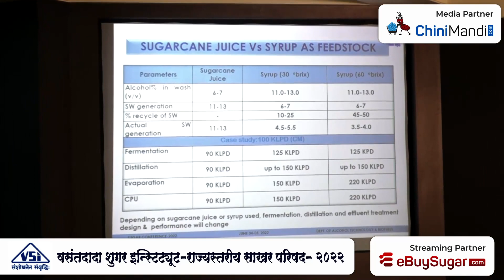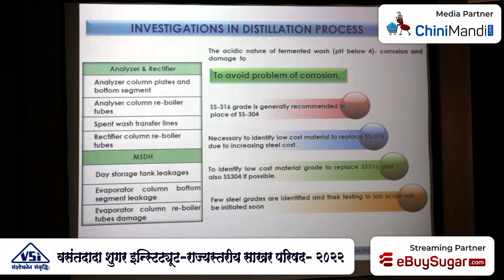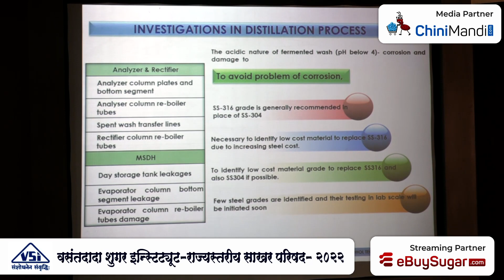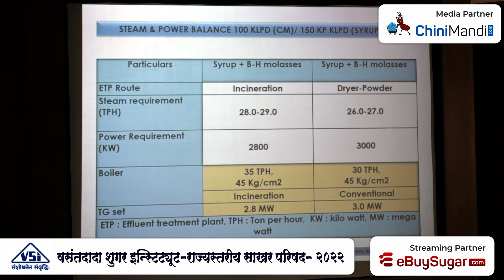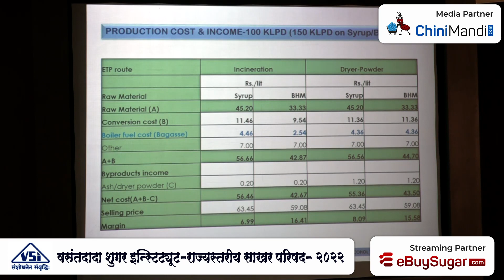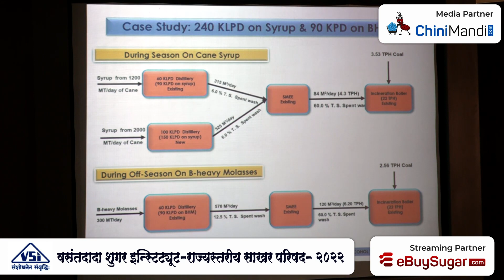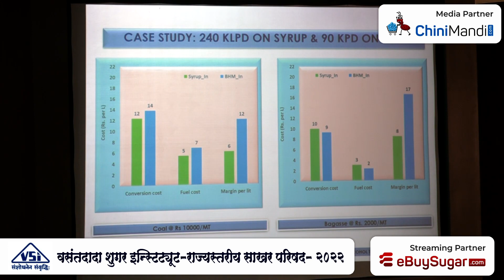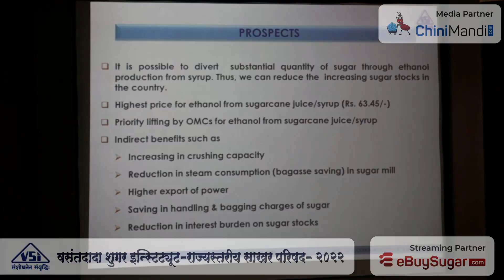Dr. Kakasaheb Konde Speaking at VSI Conference 2022 Media Partner ChiniMandi, Streaming by eBuySugar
वसंतदादा शुगर इन्स्टिटयूट - राज्यस्तरीय साखर परिषद - २०२२, Speech delivered by Shri Ravi Gupta on Day 1, June 4th 2022

Media Partner ChiniMandi.com, Live Streaming by eBuySugar.com